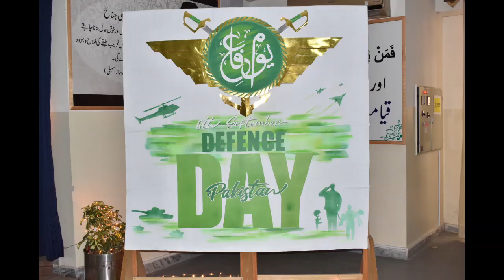defence day celebration BCA MONT WING 2023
defence day ( celebration ) BCA MONT WING 2023@Bahria college anchorage